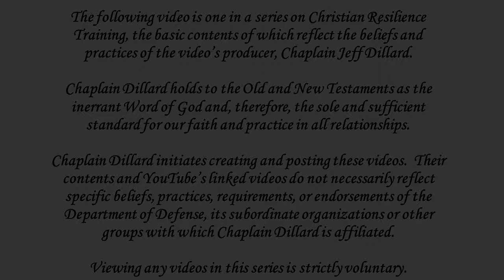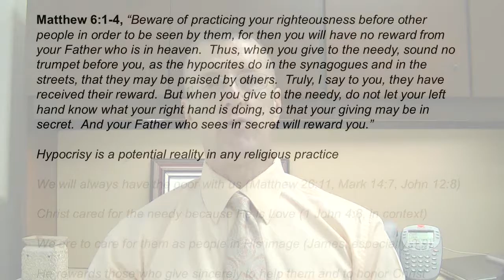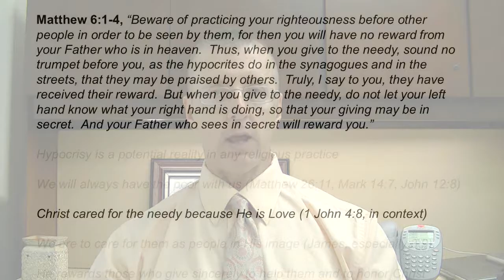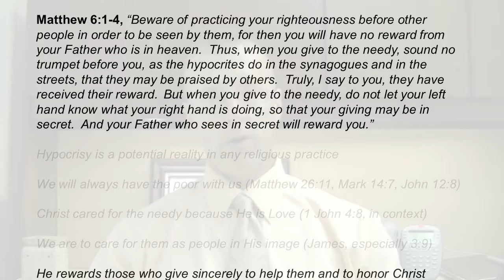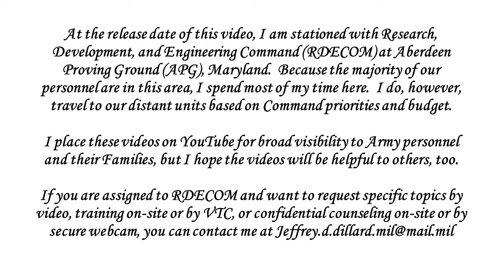Matthew 6:1-4, "Caring for the Poor"